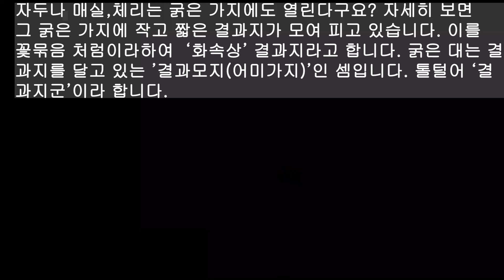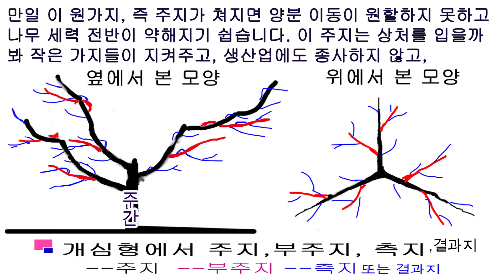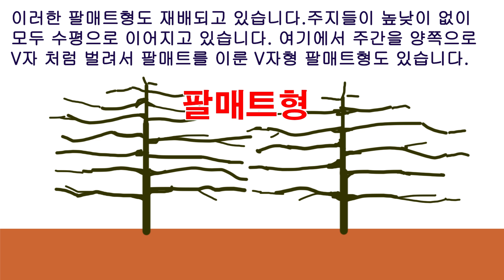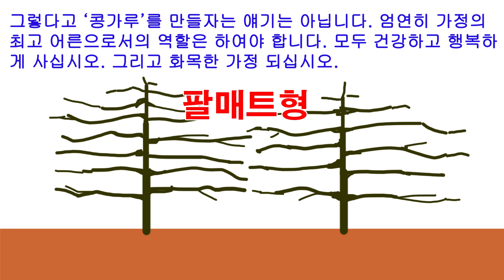과수 재배, 과일나무 가꾸기.나뭇가지 사이에도 계급과 위계질서가 있다.-재미있게 배우는 과수 재배 공부 (과수 수형 만들기에서 알아두어야 할 가지 간의 위계질서, 제대로 키우려면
사람이 살아가는 조직 사회에서도 할 일이 서로 나뉘어 있으면서도 서로 도와갑니다. 분업과 협동인 셈이죠. 한 나무 안에 수없이 돋은 나뭇가지 사이에도 해야 할 일고 서로 협력해야 할 일이 있습니다. 이에따라 계급이 있고 위계 질서가 있습니다. 농부가 이를 무시하고 모든 가지를 구별하지 않고 다듬으면 나무도 제대로 자라지 않고 열매 도한 제대로 맺히지 않습니다. 주간, 주지, 부주지,측지, 결과지의 관계를 알고 나무를 다듬어야 합니다.